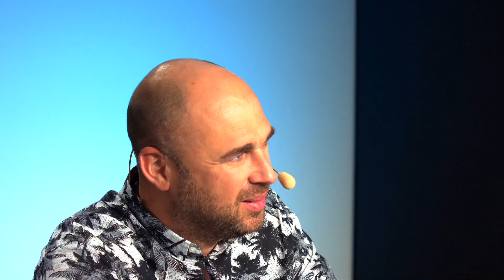LEBRON JAMES AUX LAKERS + FREE AGENCY ! First Talk NBA #56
GROSSE EMISSION FREE AGENCY, et forcement, on parle de l'arrivée de LeBron James aux Lakers !
Mais aussi un gros focus sur Paul George et un grand tour de toutes les autres signatures des dernières heures.

Fan de SPORT ? First Team : Le SPORT comme nulle part ailleurs !